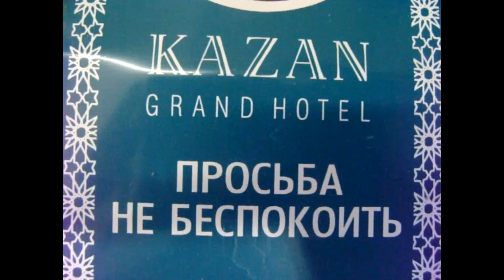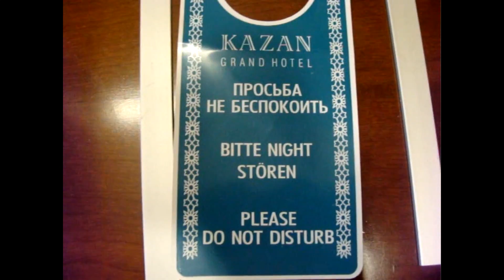From Kazan With Love